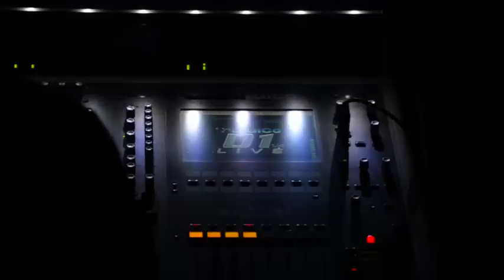TALENT GUADELOUPE 2015 au Cabaret Sauvage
Vendredi 16 et Samedi 17 Octobre 2015, les talents de Guadeloupe étaient sur la scène parisienne du Cabaret Sauvage !
Pour cette 7ème édition les artistes Tanya St Val, Lycinaïs Jean, Saïk, Misié Sadik et Riddla se sont illustrés pour le grand plaisir des spectateurs, représentant ainsi les îles de Guadeloupe dans la capitale.